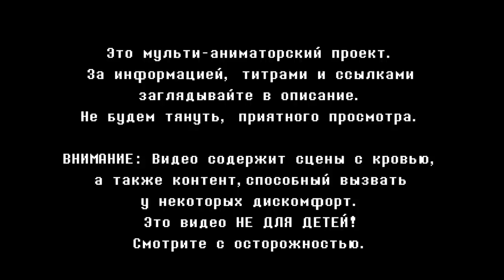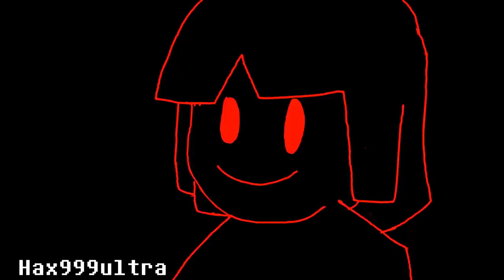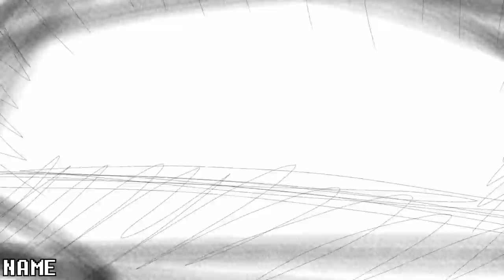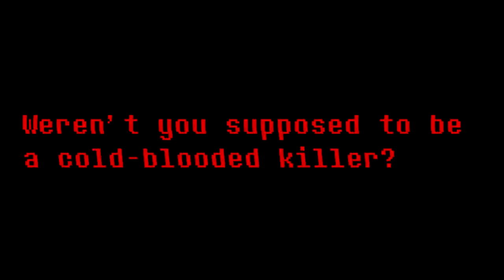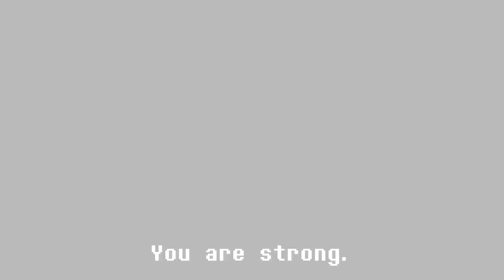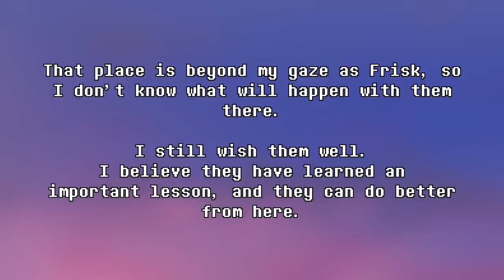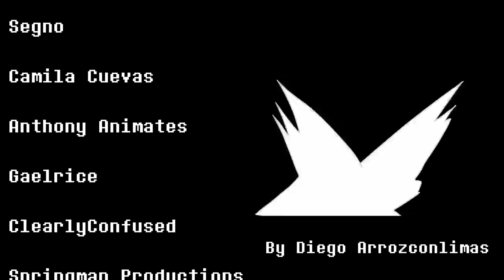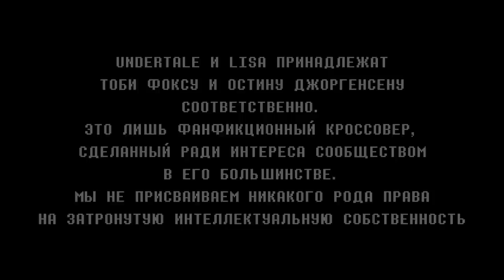INTERLOPERS Хороший, плохой, Киви Часть 2 - Финал (Озвучка анимации)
Роли озвучивали:
Чара, Фриск, Азгор - @MarsiliesOfficial